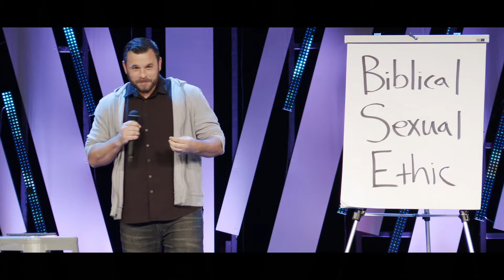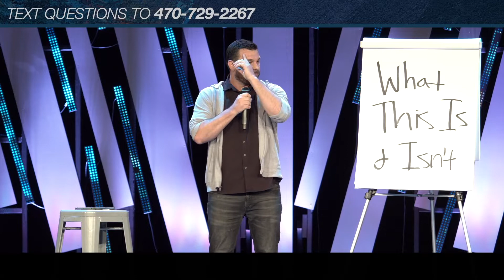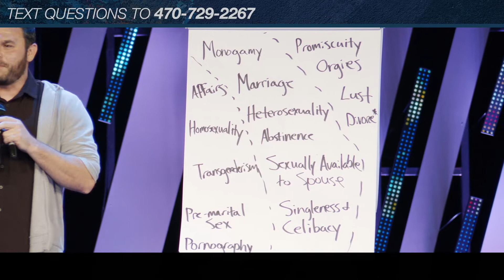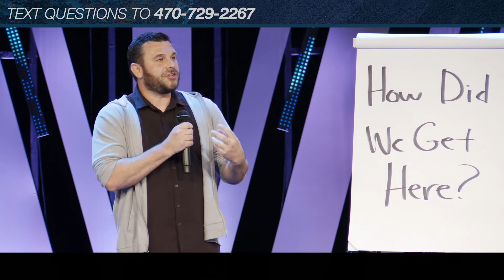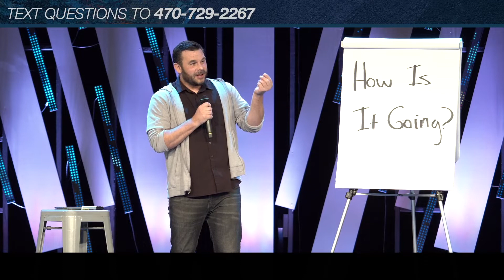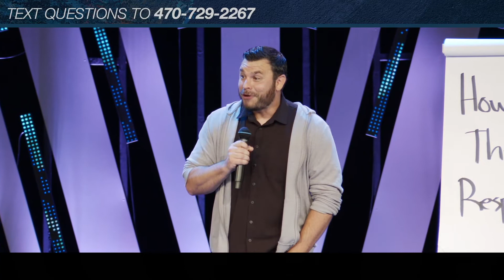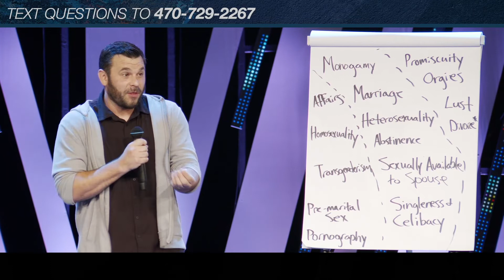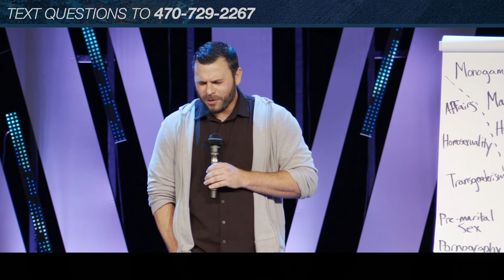Justin McTeer - The Biblical Sexual Ethic Part 1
Justin speaks on a topic that is not talked about in church. He sheds light on this big term called "Biblical Sexual Ethic". He goes through 1 Peter 3:14-17, 1 Corinthians 6:13-14, 1 Corinthians 6:18-20, 1 Corinthians 7:8-9, John 8:1-11, and Genesis 3:6.